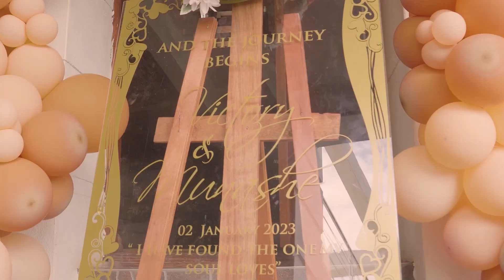Victory & Munashe | OUR ROORA / LOBOLA DAY!!! The cows came home! 02.01.2023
Hello everyone my name is Tapiwa Victory. My husband, Munashe, and I had our Zimbabwean traditional wedding exactly a year ago today. We feel so blessed that the Lord has brought us this far. We also recently got married so let us know if you’d like for us to upload our wedding ceremony and wedding reception here as well. We are so grateful for all the love and support we received on our journey. Our words will never be enough so I pray that our mighty God richly bless you and does more for you than He did for us as we continue to go from one level of glory to another!

Victory and Munashe